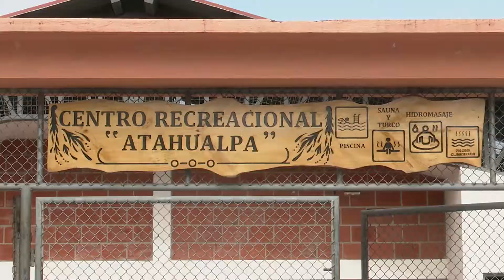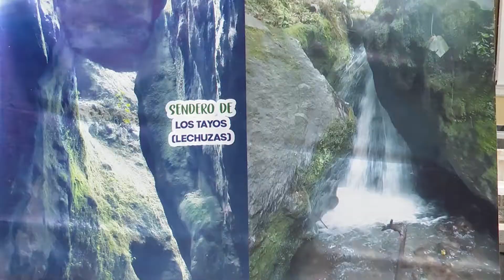🚧 MÁS OBRAS PARA LAS PARROQUIAS RURALES.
En San José de Minas y Atahualpa, parroquias que conforman la Ruta Escondida, inauguramos obras comunitarias que promueven el deporte. 🏃🏊 Ahora los vecinos tendrán un estilo de vida saludable y seguro.